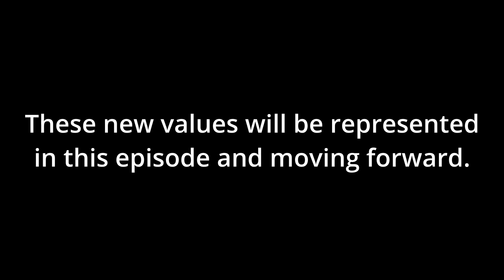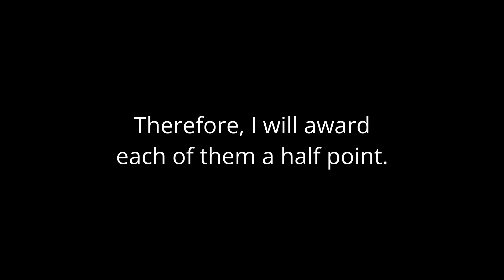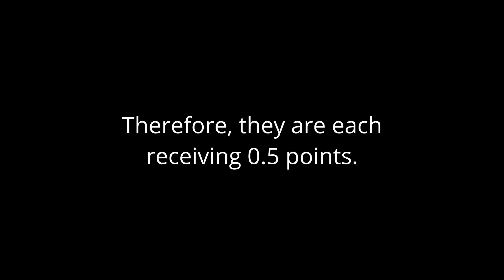Chained Together with Chumps 4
Things are getting pretty heated.